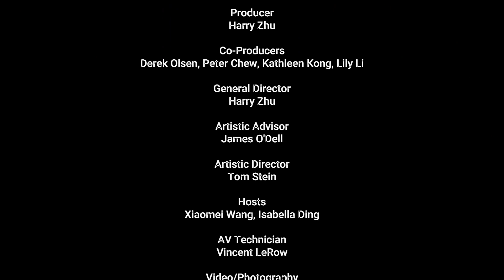Guzheng Performance Jungle Rhapsody, by Yi Zhiyin Guzheng Ensemble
古筝表演《森林狂想曲》， 亦知音筝乐团
Guzheng 古筝演奏：Loren Liu刘敏, Emily Weijia Zhao赵维佳, Emma Shi石思墨, Julia Shi石思言,
Drum非洲鼓演奏：Ryan Tao 陶雨檄